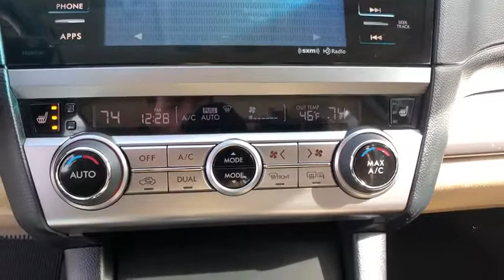2016 Subaru Legacy Danbury, Brookfield, Ridgefield, New Milford, New Fairfield, CT P2450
Crystal White Pearl Used 2016 Subaru Legacy available in Danbury, Connecticut at Colonial Subaru. Servicing the Brookfield, Ridgefield, New Milford, New Fairfield, CT area.

Colonial Subaru
89 Newtown Rd

Certified. Crystal White Pearl 2016 Subaru Legacy 2.5i Premium AWD CVT Lineartronic 2.5L 4-Cylinder DOHC 16V ALL WEATHER PACKAGE!, STUNNING CONDITION!, SUBARU CERTIFIED PRE OWNED!, ALLOY WHEELS, PREMIUM PKG./br/brRecent Arrival! 36/26 Highway/City MPG/br/brSubaru Certified Pre-Owned Details:/br/br  * Vehicle History/br  * Transferable Warranty/br  * SiriusXM 3-Month trial subscription, $500 Owner Loyalty coupon & 1 year trial subscription to STARLINK/br  * 152 Point Inspection/br  * Powertrain Limited Warranty: 84 Month/100,000 Mile (whichever comes first) from original in-service date/br  * Roadside Assistance/br  * Warranty Deductible: $0/br/brAwards:/br  * ALG Residual Value Awards   * 2016 IIHS Top Safety Pick+   * 2016 KBB.com 10 Best All-Wheel Drive Vehicles Under $25,000   * 2016 KBB.com 10 Best Sedans Under $25,000   * 2016 KBB.com Best Resale Value Awards   * 2016 KBB.com Brand Image Awards/brOur customers tell us our Pre-Owned Vehicles are nicest, cleanest, best deals around! Stop in and see for yourself! Experience the Colonial Difference! You will be glad you did! Price excludes taxes, fees, and dealer conveyance fee of $499. See dealer for details./br/brReviews:/br/br  * Standard all-wheel drive in a segment where it's extremely rare to even be an option; excellent outward visibility; high-tech safety features work well and are widely available throughout the lineup; top crash test scores. Source: Edmunds